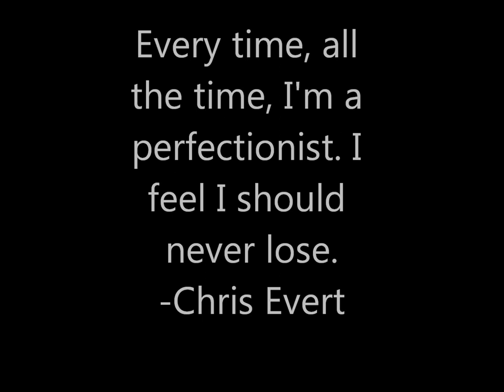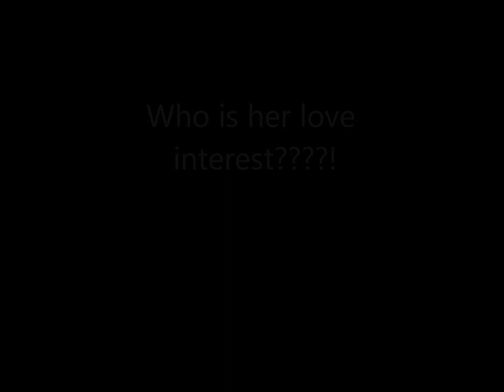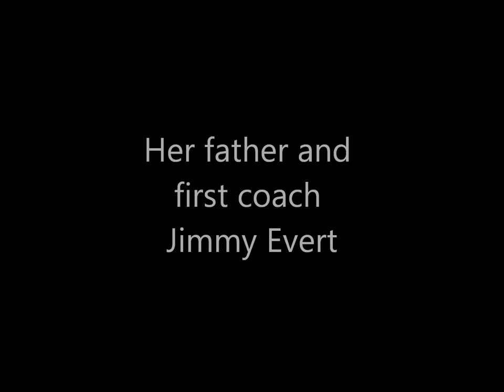Chris Evert "Tennis Goddess"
A video highlighting Chris Evert's best wins and career performaces. Videos provided by Star Sports and by Google Images. Let's vote this awesomesauce player into the AP US Hall of Fame!